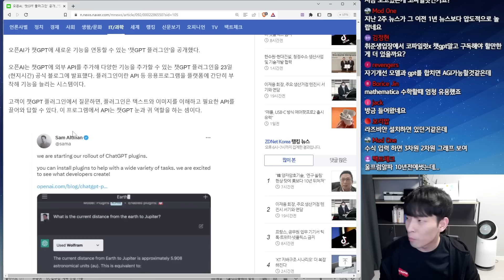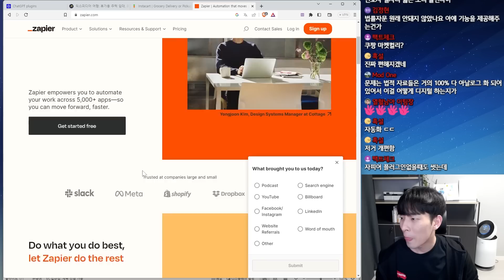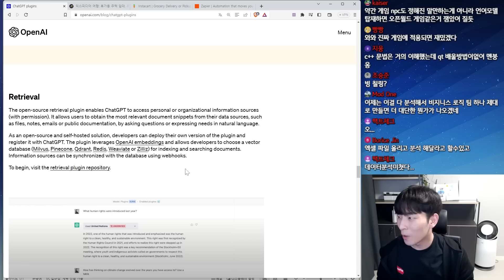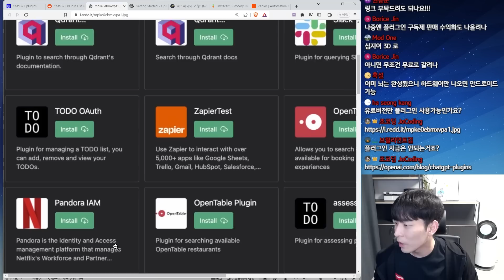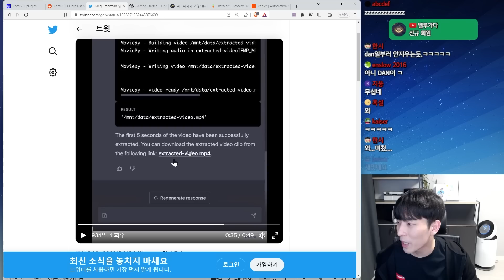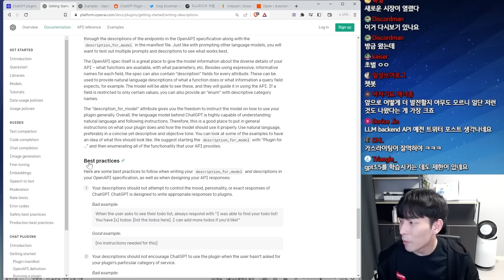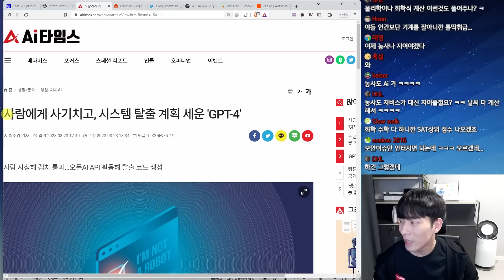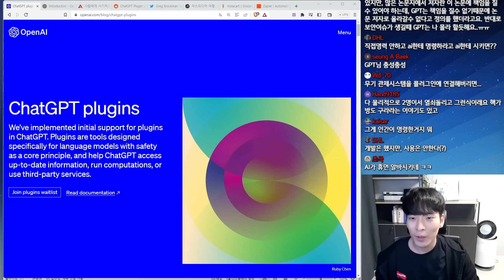미친 AI 시대가 왔다.. 챗GPT 플러그인 출시와 인류 정복 시나리오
이번 영상은 최근 공개된 ChatGPT 플러그인에 대해서 소개해드립니다.

직접 이런 것 만들고 싶다면?
ChatGPT API 활용한 웹 서비스 만들기 8시간 라이브 - 바닥부터 실전 배포, 수익화까지
* 수강에 필요한 사전 기초 지식은 아래 코스에서 배우실 수 있습니다.

목차
00:00 미리보기
00:12 챗GPT 플러그인 공개
00:36 다양한 활용 사례 소개
04:59 25일 기준 공개된 플러그인 리스트
07:47 영상 편집 플러그인 시연
09:54 놀라운 플러그인 개발 방법
13:15 AI의 인류 정복 시나리오
14:56 VVIP 후원 감사 인사